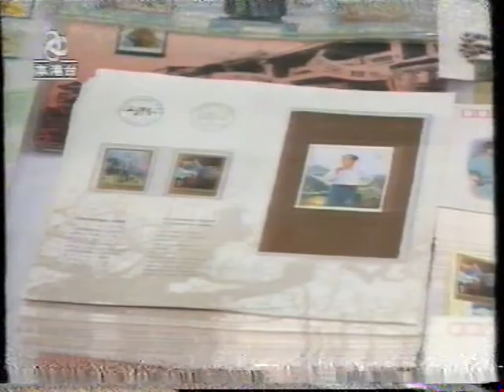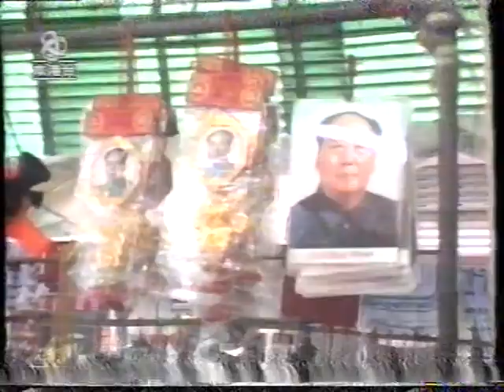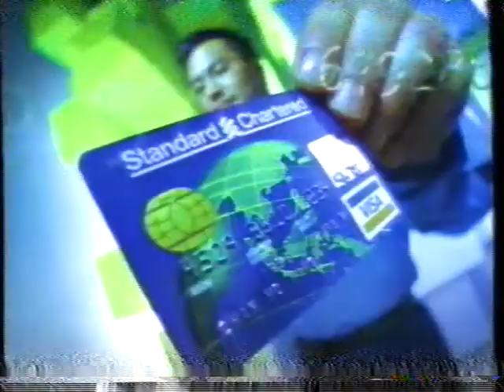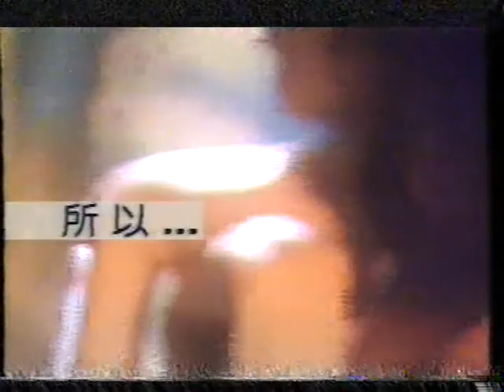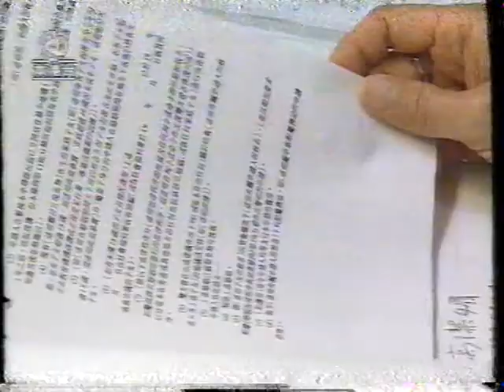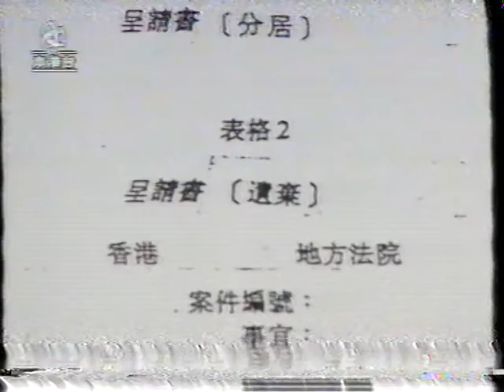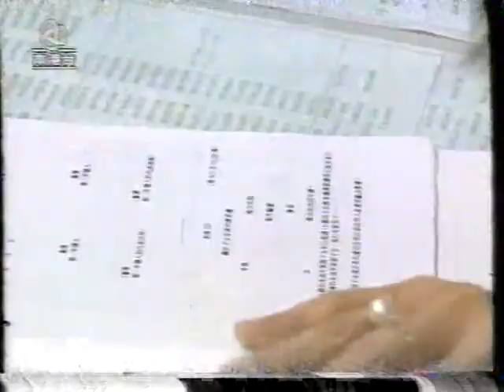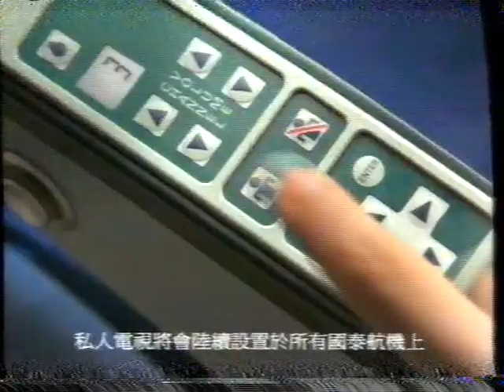亞視時事追撃